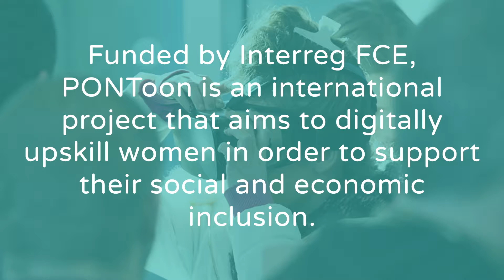What is the PONToon Project all about?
A brief overview of our fantastic collaboration University of Portsmouth partnership fostering economic and social inclusion across the UK and France digital technology female empowerment